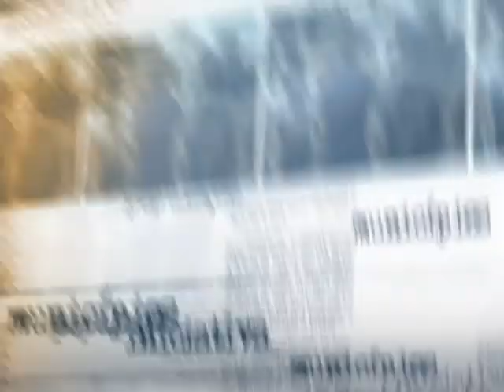Ministro Aldo Rebelo elogia participação de Brasília nos preparativos para a Copa do Mundo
DIRETO DA FONTE - 01.04.14: O ministro do Esporte, Aldo Rebelo, participou, nesta terça-feira (01), da abertura da reunião de planejamento operacional para a Copa do Mundo em Brasília. Durante seu discurso, ressaltou que a Copa do Mundo já é um projeto vitorioso em Brasília e que o estádio Mané Garrincha é considerado um êxito para a Copa de 2014.